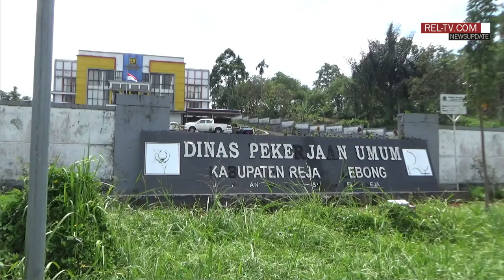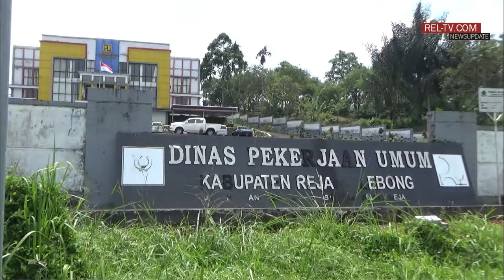Dinas Pekerjaan Umum Rejang Lebong akan Rehab 5 Titik Jaringan Irigasi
REJANG LEBONG, REL-TV.COM: Dinas Pekerjaan Umum Kabupaten Rejang Lebong melalui Bidang Sumber Daya Air tahun ini akan melakukan rehabilitasi jaringan irigasi di sejumlah kecamatan di Kabupaten Rejang Lebong.

Kepala Bidang Sumber Daya Air Dinas PUPR Kabupaten Rejang Lebong Andi Irawan menuturkan, untuk tahun ini ada lima titik lokasi jaringan irigasi yang tersebar di lima kecamatan, akan dilakukan rehab, mulai bulan Maret tahun ini.

Selain rehab irigasi, melalui kegiatan rutin juga, tahun ini Dinas PUPR Rejang Lebong juga akan melakukan kegiatan tebas bayang di seluruh wilayah Kecamatan Curup.

Untuk pelaksanaan kegiatan rehab jaringan irigasi dan tebas bayang tersebut, Dinas Pekerjaan Umum telah menyiapkan anggaran sebesar 500 juta rupiah, yang bersumber dari APBD Rejang Lebong.

"Proses sekarang kita lagi, apa namanya, mungkin untuk persiapan nunggu SPD. Mungkin Insya Allah di bulan-bulan depan ini (bulan 3) bisa kita laksanakan itu. Kondisi fisiknya itu rusak berat. Terjadi banyak kebocoran, dan kemudian kalau memang harus ada dikeruk, itu kita keruk," ungkap Andi. []